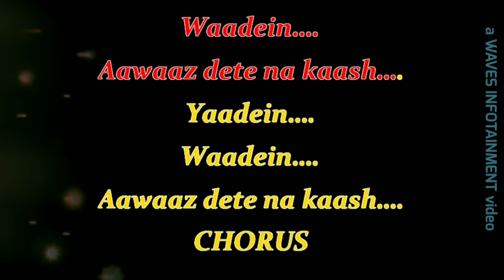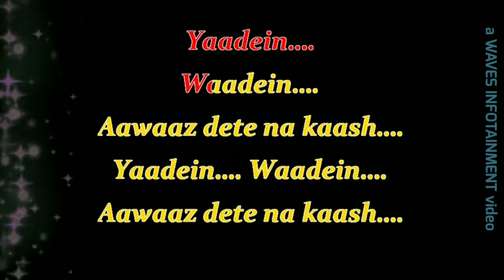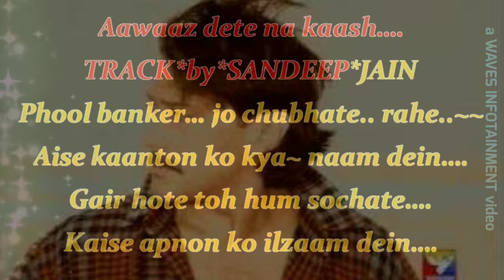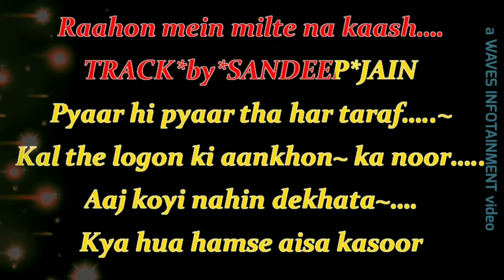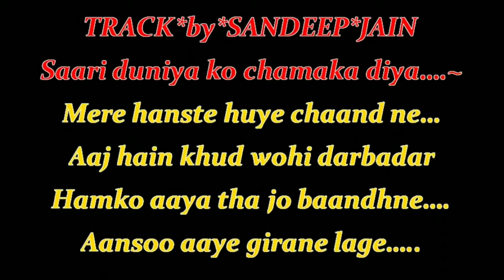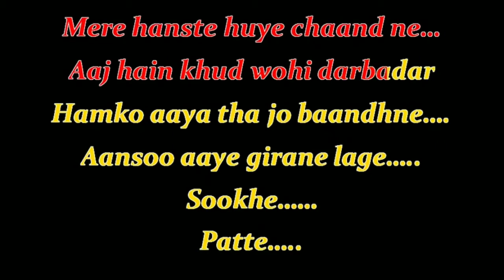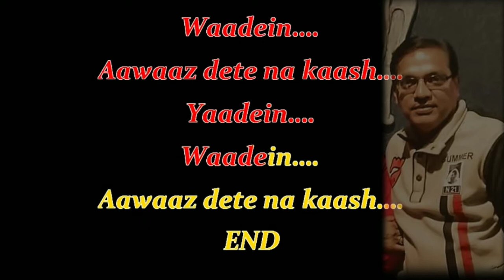Baad Muddat Ke | Kaash (1987) | Kishore Kumar | Best Karaoke